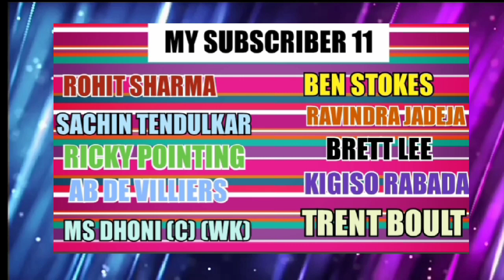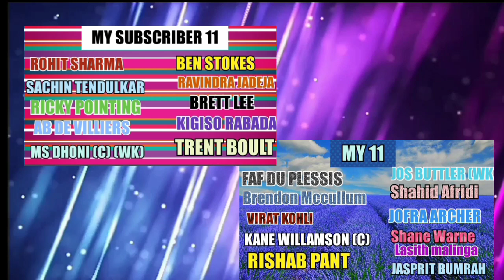MY 11 VS MY SUBSCRIBER 11|MY SUBSCRIBE CHALLENGED ME| @RadhaKrishna